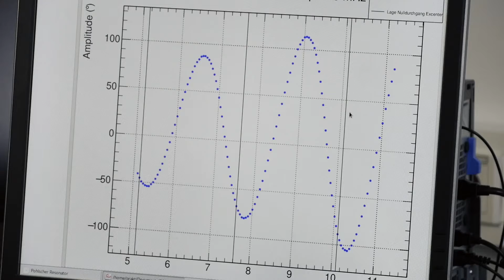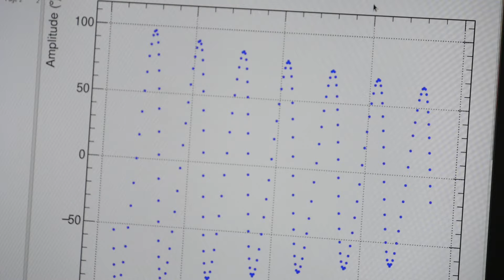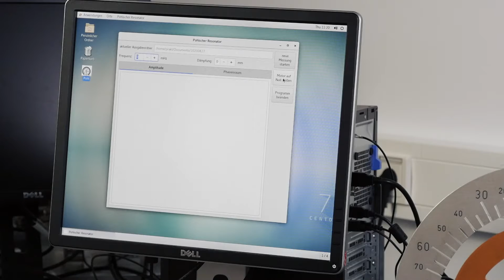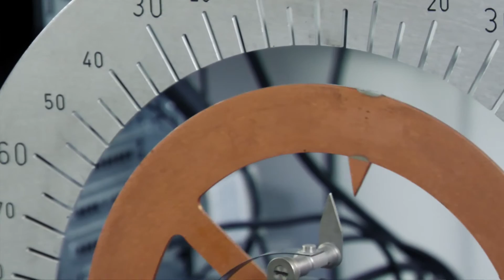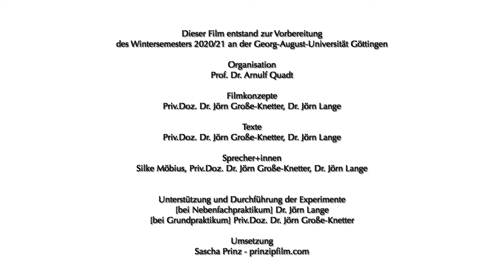Nebenfachpraktikum Physik: 05 - Pohlscher Resonator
In diesem Film wird das Experiment "Pohlscher Resonator" gezeigt, wie es an der Georg-August-Universität in Göttingen als Teil der Bachelor of Science Grundveranstaltung "Nebenfachpraktikum Physik" durchgeführt wird. Weitere Materialien, Text, Fotos, Zeichnungen und Erklärungen sind auf dem Lehrportal Göttingen zu finden.